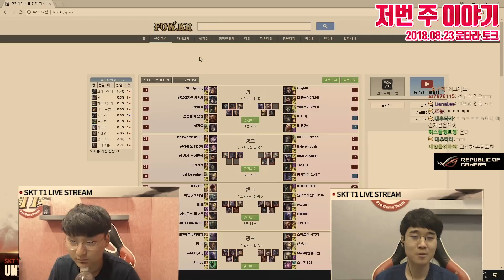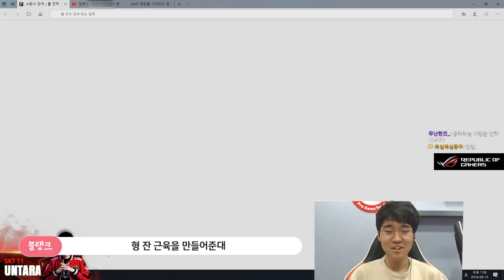Pilates maniac Kang Seon-gu and Ui-jin who got caught for porn(?) [Untara's Talk]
사실은 건전한 영상이었다고 합니다